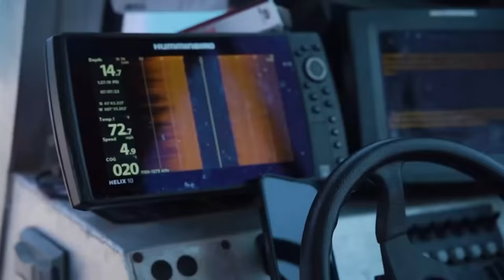Divers Investigate HOLLYWOOD Plane CRASH!!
Divers Investigate HOLLYWOOD Plane CRASH!! In this video we send divers down on a plane crash from the Holywood movie US Marshals. In this movie there was a plane crash and since this movie it was placed in a limestone quarry in Mermett Springs. Join us as we dive into this adventure and embark on this incredible journey!